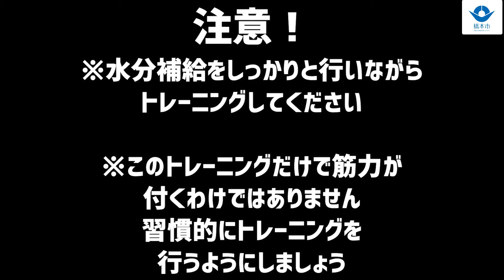橋本おうちトレーニング（はしトレ）「＃９ 膝立て腕立て伏せ」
和歌山県橋本市いきいき健康課では、おうちで簡単にトレーニングできる
「橋本おうちトレーニング（はしトレ）」を作成しました。

橋本市保健福祉センターにある「いきいきルーム」の理学療法士が運動不足や筋力低下を予防し、自宅でも簡単にできる体操「はしトレ」を紹介していきます。
今回は、「膝立て腕立て伏せ」です。
動画を見ながら一緒にトレーニングして心も体も元気になりましょう。

※体操は無理をせず、体調に合わせて行なってください。
※特に関節に痛みのある方は気をつけてください。
※運動前後には水分補給をしっかりしましょう。